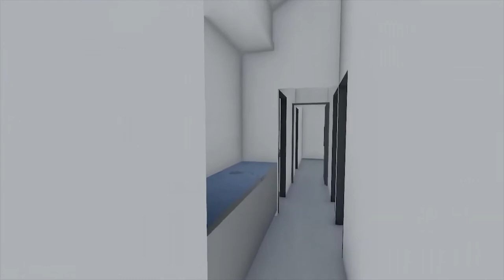Plot & Plan For Sale Blue Mountain George